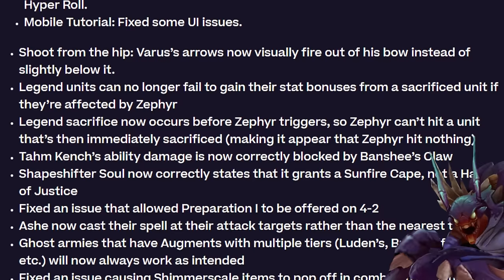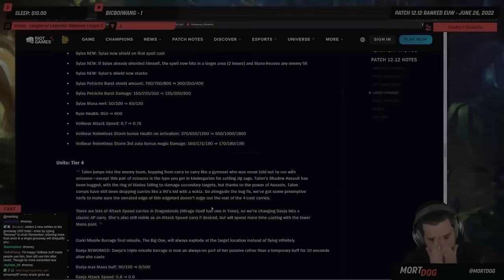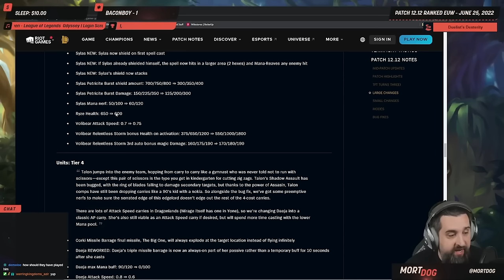The Story Of Set 7 - The Broken Gem Of TFT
With set 11 now finished and set 12 has started and everyone is looking for their broken comps and meta guides, it's time to start learning about one of the most broken sets of all time, featuring some of the most broken units of all time... Set 7

I had to source my clips from K3Soju, Keane, Lemuria, ShawnTFT, TFT4ONLY, DeliciousMilk and a bunch of others, please check them out.

Music used is an assortment of Nintendo music and one song called Village Consort you can find

a common mistake is not watching my video all the way through ;) but whether you're a beginner or a challenger, we can all learn something here, because learning old sets is a small guide to success

Challenger Reroll Guide Teamfight Tactics Comps Beginners Meta Build Ranked Beginners Charms Set 12 Best broken how to play top strategy counter popular comps early game guide